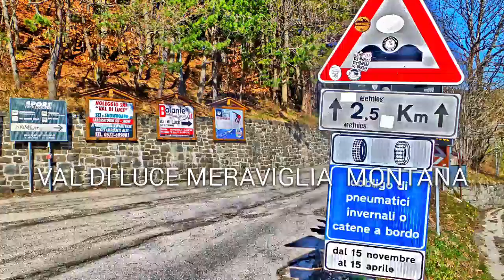ABETONE MON AMOUR " VAL DI LUCE LA SPRELLA " aprile 2018 by walter giusti